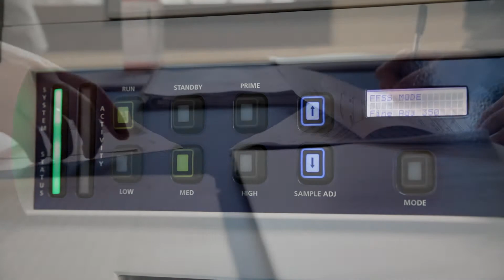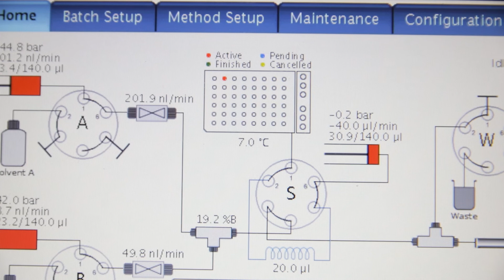Corso di laurea triennale in Tecniche di radiologia medica per immagini e radioterapia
Il professor Donatello Serafini presenta il corso di laurea triennale in Tecniche di radiologia medica per immagini e radioterapia.